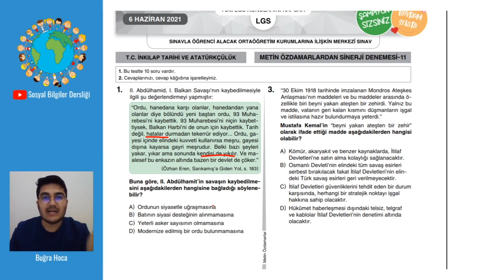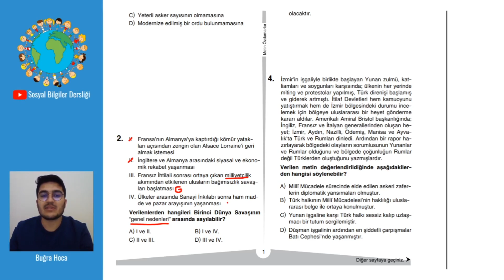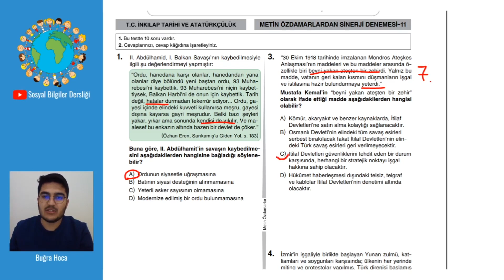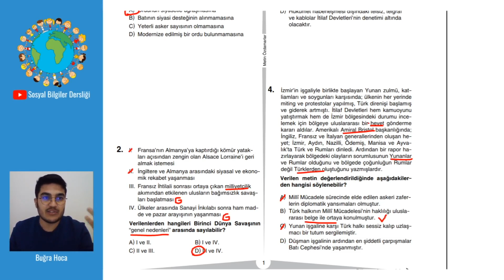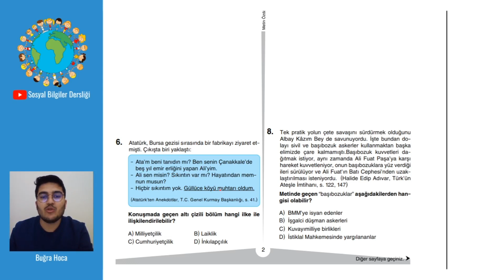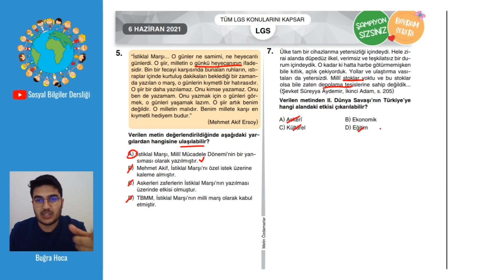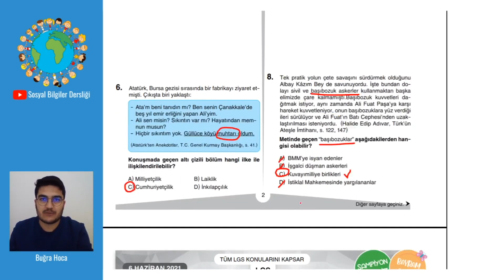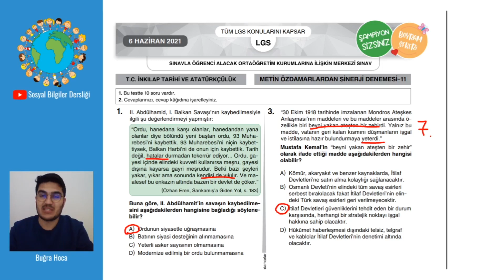LGS İNKILAP TARİHİ DENEME SINAVI | GERÇEK LGS PROVASI 6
Herkese merhaba. Bu videomuzla birlikte sınava kadar gerçek LGS Provaları yapmaya devam ediyoruz. Metin Özdamarlar hocamızın Sinerji denemelerini sınava kadar detaylı bir şekilde çözeceğiz.